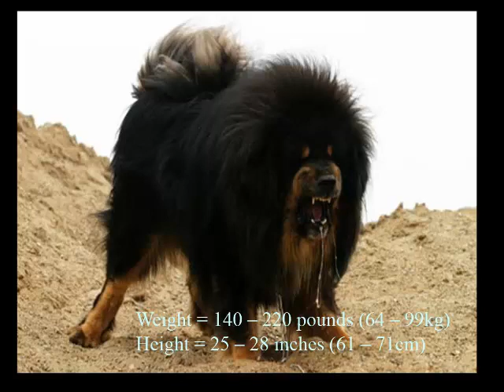Topp 10 gode og store vakthunder i verden